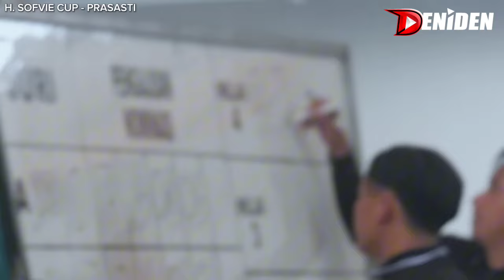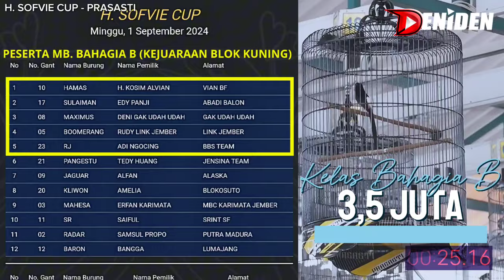MURAI BATU SULAIMAN JUARA 3 KALU ‼️ H. Sofvie Cup Prasasti